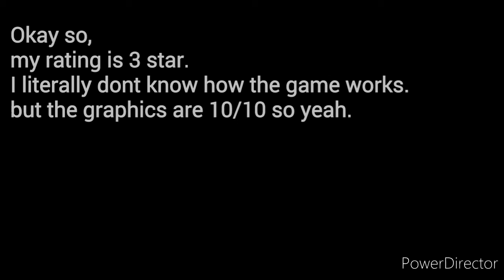Game review Part 2!